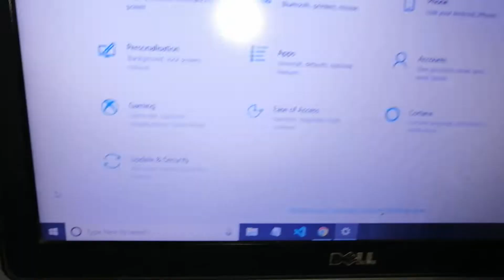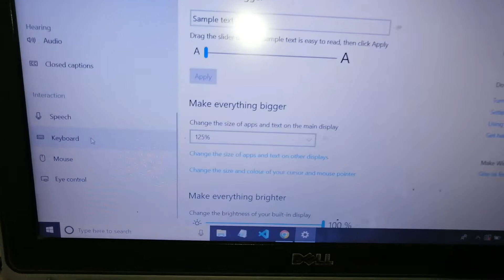how to turn off number lock sound in laptop !! how to turn off num lock sound in windows 10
how to turn off num lock sound in windows 10
how to turn off num lock sound in windows 10 laptop
how to turn off num lock sound in windows
how to turn off num lock sound in laptop
how to turn off num lock sound in dell laptop
how to turn off num lock sound in dell latitude e6430 laptop
how to turn off num lock sound in dell latitude e6430
how to turn off num lock sound in dell e6430 laptop
how to turn off num lock sound in dell latitude laptop
how to disable num lock sound in laptop
how to disable num lock sound in windows 10
how to turn off number lock sound in windows 10
how to turn off number lock sound in windows 10 laptop
how to turn off number lock sound in windows
how to turn off number lock sound in laptop
how to turn off number lock sound in dell laptop
how to turn off number lock sound in dell latitude e6430 laptop
how to turn off number lock sound in dell latitude e6430
how to turn off number lock sound in dell e6430 laptop
how to turn off number lock sound in dell latitude laptop
how to disable number lock sound in laptop
how to disable number lock sound in windows 10